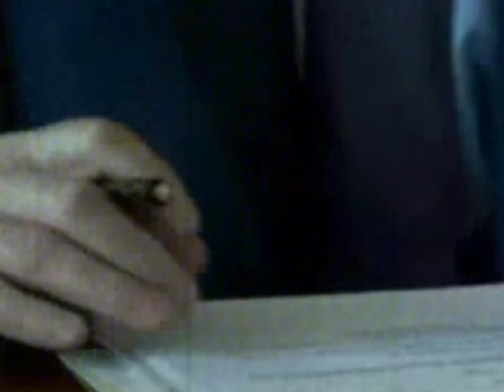Pinault Family - François Pinault (Succession Opening Theme Edit)